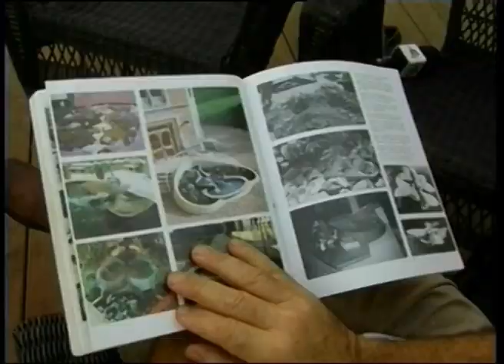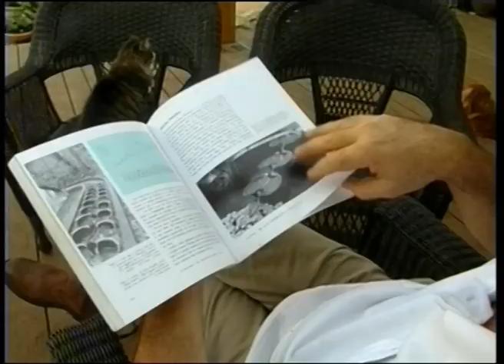נפלאות זרימת המים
ועכשיו אנחנו עם סיפורו של ניר אליאב, מנהל בית ספר אנטרופוסופי במשגב
שגילה כאשר שהה בשליחות באנגליה את נפלאות זרימת המים. מאז  בונה אליאב
מזרקות מים מיוחדות שיש להן השפעה גם על הצמחייה שגדלה בצידן וגם על בעלי
החיים ששותים מהן. כתבתנו ליאת הלוי כהן נפגשה עם האיש לשעה רגועה בצד
פכפוך המים.